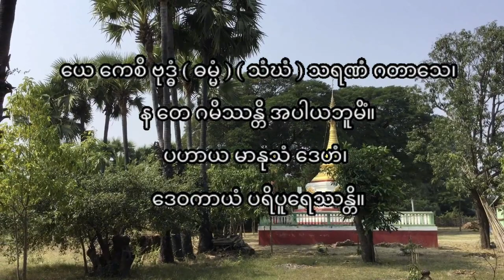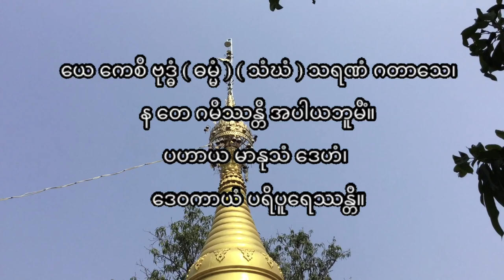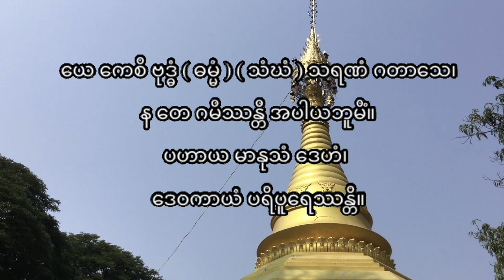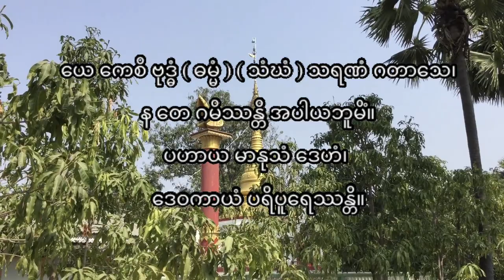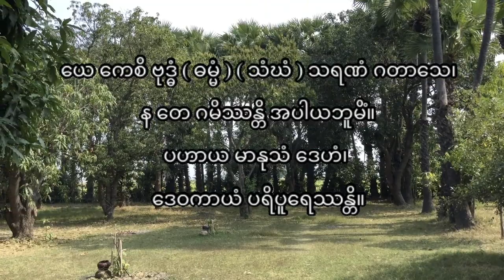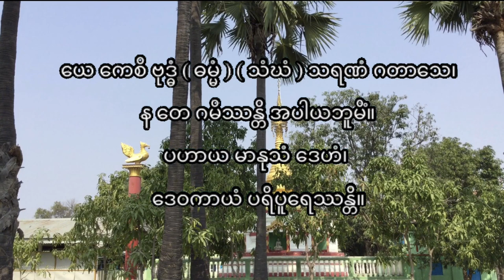နေ့တိုင်းရွတ်ဖတ်ပွားများပါက အပါယ်ဘုံမှ လွတ်မြောက်စေသည့် အစွမ်းတန်ခိုးထက်သည့် ဂါထာတော်